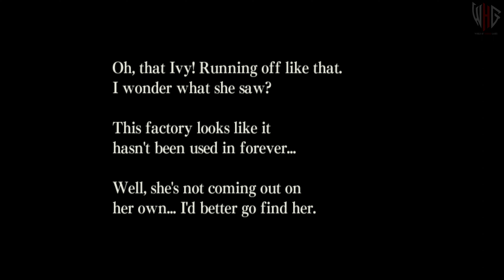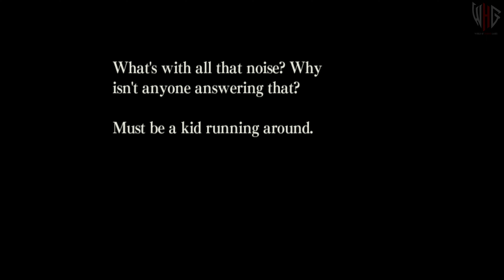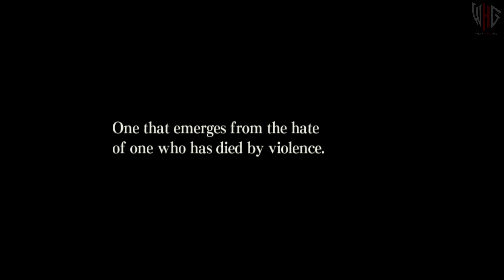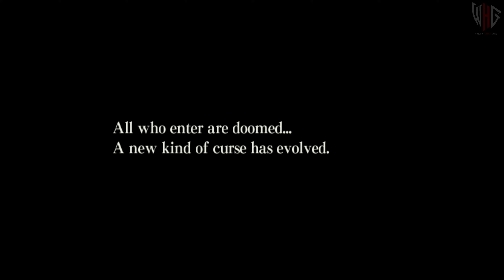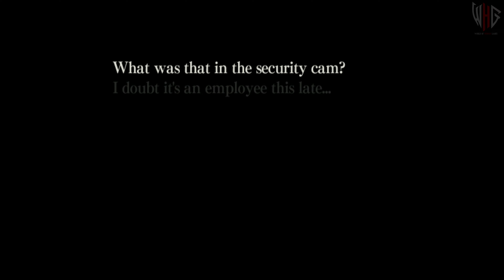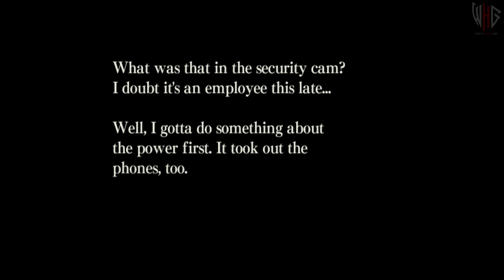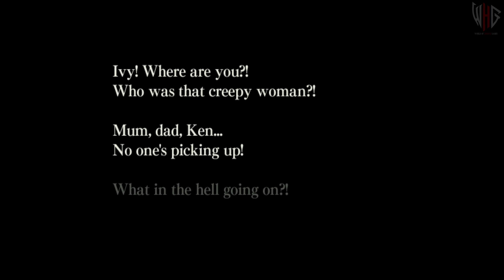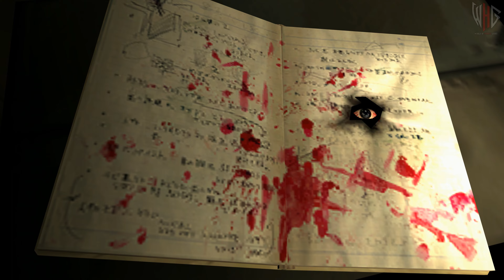JU-ON The Grudge | Full Game Movie | Longplay Walkthrough Gameplay | No Commentary | HORROR GAME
🔥About The Game:
When a housewife is brutally murdered, a terrible and powerful curse is born and threatens to kill all those who enter the house or have contact with any individual who was already cursed.
Once Erika Yamada is affected by the curse entering the house while looking for her dog, the entire Yamada family is put in grave danger by encountering her.
With the help of a flashlight you will have to explore sinister places, solve puzzles and above all, face the curse in order to survive and continue with your life freely.